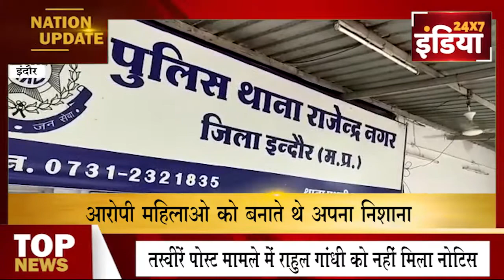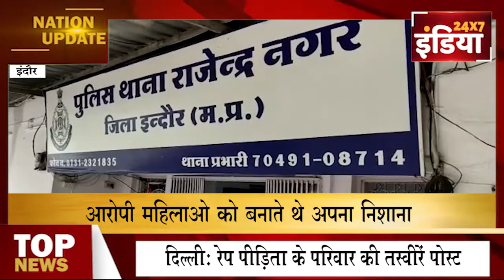i24x7 NEWS#इंदौर#महिलाओं से मोबाइल व पर्स लूटने वाले आरोपी गिरफ्तार !